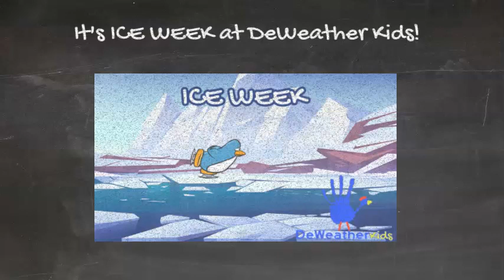School Day Forecast: Friday, February 17, 2023 - FALLING TEMPS!